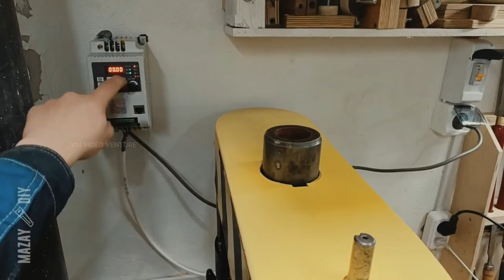The 40 Year Old Drill Press Restoration | Simple and Reliable Drilling machine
Old Drill Press Restoration video
The 40 Year Old Desktop drilling machine NS-SH from USSR

VISIT CHANNEL  Mazay DIY